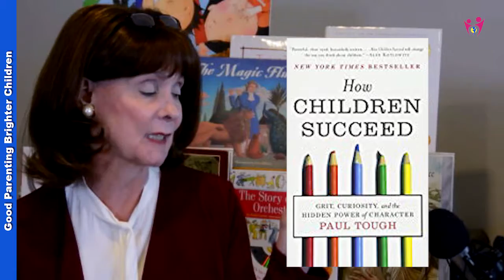Family: Here Are the Best Parenting Tips for Overwhelmed Parents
Being a parent is not for the faint-of-heart. It’s tough work!

Here are some valuable parenting tips that will help you develop parenting skills. There are also good parenting articles that will teach you everything you need to know about what is good parenting!

Want to raise happy, successful children?

Take these parenting tips for parents seriously! Yes, you can parent like a pro!

Blog: How to Be That Mother Who Makes a Powerful Difference

Blog: Behind the Scenes: 3 Ways to Rock Your Parent-Child Bond

Blog: It’s More Important to be Their Parent Than Their Friend

Parents, this Resource Library is designed to help you raise brighter children. Books, music CD's, nutrition, toys, and game lists, plus printables, recipes, family friendly and more. Everything is here to help you with your family and parenting journey!